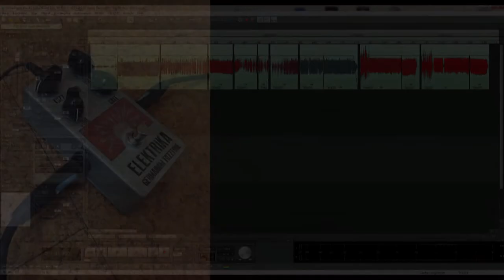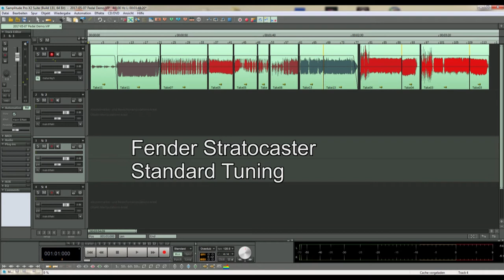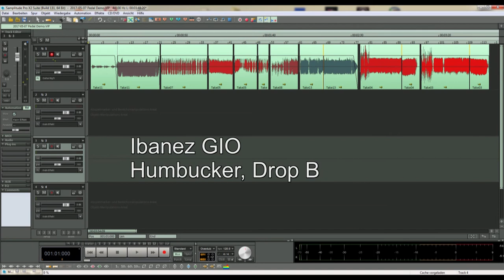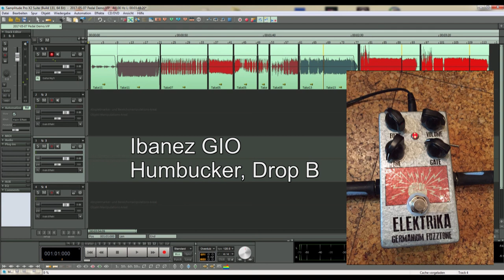JDM Pedals - ELEKTRIKA Short Demo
Hier ein kurzer Durchlauf mit dem JDM Elektrika. Schöner Tonebender, der mit seinen Special Features wie dem Gate-knob nicht nur etwas für Puristen ist, sondern auch für Liebhaber von experimentellen Sounds.
Wir (Jan Teichmann und ich) haben versucht den Sound mit den zur Verfügung stehenden Mitteln einzufangen - hört selbst.
Gekauft werden kann das Teil bei Joe, der die Pedale ist liebevoller Handarbeit herstellt. Sehr netter Typ!